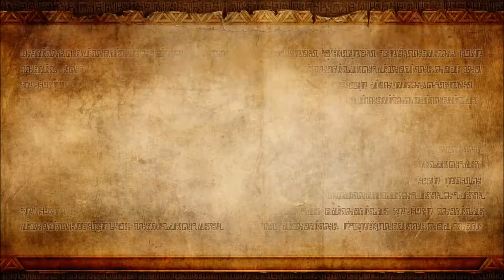Hyrule Warriors "Run Like a Chicken" Part 4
Majora's clothes for the win.